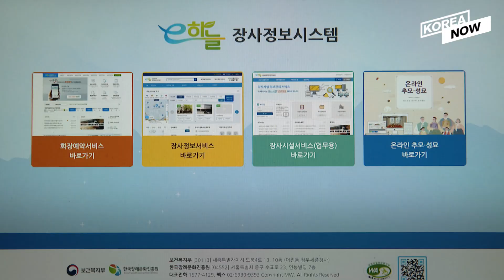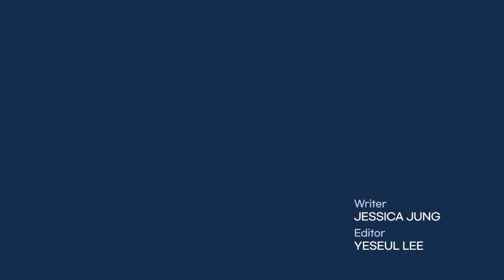How is COVID-19 changing Chuseok, Korean Thanksgiving day?